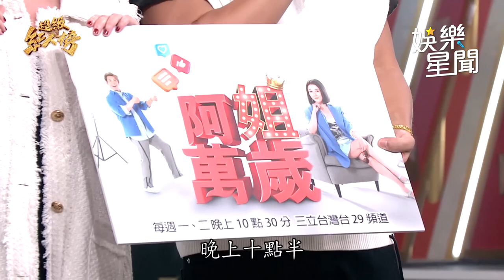苗可麗嗨唱「小姐請你給我愛」 揪陳志強合作組「強麗姐弟」│94愛K歌│